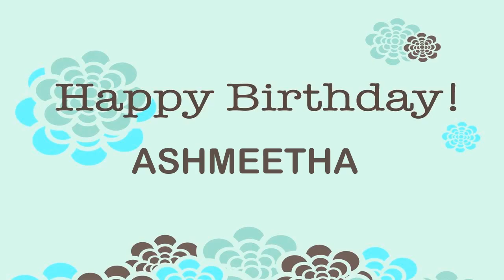Ashmeetha Birthday Wishes & Mensajes